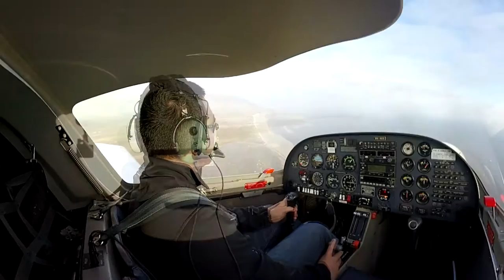First area solo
First solo flight out of aerodrome to training area. A full 1.5 hours of freedom!